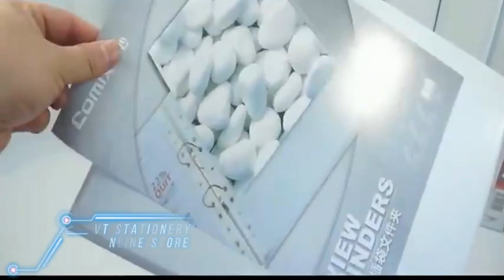VT PVC 2D RING File